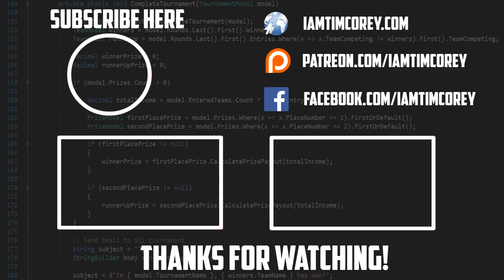3. What is the Future of .NET? Is .NET Framework Dead? Is .NET Core Dead?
Is .NET 5 the future of .NET. Should I learn the .NET Framework anymore? Is .NET dying? Is .NET Core irrelevant or dying? Is .NET Framework going to .NET 5? There are a TON of questions surrounding .NET right now, so in this Dev Questions video, we are going to address them.